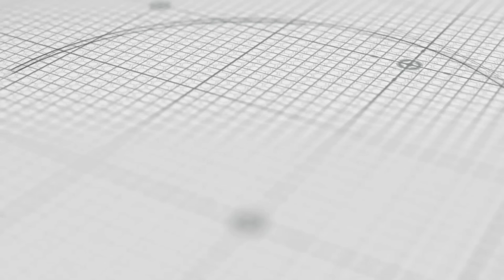ഹൃദയമിടിപ്പ് കൂടിയാൽ സ്വയം ചെയ്യേണ്ട കാര്യങ്ങൾ! / Heart Palpitations Relief!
ഒരാളുടെ ഹൃദയം ക്രമാരഹിതമായോ അസാധാരണ രീതിയിലോ മിടിക്കുന്ന അവസ്ഥയെയാണ് "അർഹിത്മിയ" അല്ലെങ്കിൽ "പാൽപിറ്റേഷൻ" എന്ന് പറയുന്നത്. പലരും ഈ അസുഖമുള്ളതു അറിയുക പോലുമില്ല. എന്നാൽ ഇതിനെ അത്ര നിസ്സാരമായി കാണരുത്. പല കാരണങ്ങൾ കൊണ്ടും ഹൃദയമിടിപ്പ് കൂടാം. വളരെ അപകടകാരിയായ ഒരു ലക്ഷണമാണിത്. നിരന്തരമായ ഉയര്‍ന്ന ഹൃദയമിടിപ്പ് ഹൃദയപേശികള്‍ ദുര്‍ബലമാവുന്നതിനോടൊപ്പം പല ആരോഗ്യപ്രശ്നങ്ങൾക്കും കാരണമാവുന്നു. ഇതിനെക്കുറിച്ചുള്ള വിവരങ്ങളാണ് ഈ വീഡിയോയിൽക്കൂടി ഡോക്ടർ കല നമ്മളുമായി പങ്കുവെക്കുന്നത്.

എങ്ങനെയാണ് ഹൃദയമിടിപ്പ് കൂടുന്നത്? അതിന്റെ കാരണങ്ങളും ലക്ഷണങ്ങളും എന്തൊക്കെയാണ്?  ഹൃദയമിടിപ്പ് ഏതെല്ലാം തരത്തിലുണ്ട്? എങ്ങനെ ഈ രോഗം കണ്ടുപിടിക്കും? നിരന്തരമായ ഉയര്‍ന്ന ഹൃദയമിടിപ്പ് എന്തെല്ലാം ദോഷങ്ങൾ ഉണ്ടാക്കാം? നമ്മൾ ശ്രദ്ധിക്കേണ്ട കാരണങ്ങൾ എന്തൊക്കെ? ഹൃദയമിടിപ്പ് ആശങ്കകൾക്ക് കാരണമാണോ? ഒരു കാർഡിയോളജിസ്റ്റിനെ എപ്പോഴാണ് സന്ദർശിക്കേണ്ടത്? എന്നിങ്ങനെയുള്ള നിങ്ങളുടെ സംശയങ്ങൾക്കുള്ള ഉത്തരങ്ങൾക്കൊപ്പം ഹൃദയമിടിപ്പ് കൂടുന്നത് കുറയ്ക്കാൻ ജീവിതശൈലിയിൽ വരുത്തേണ്ട മാറ്റങ്ങളും നമുക്ക് സ്വയം ചെയ്യാവുന്ന ചില പൊടിക്കൈകളും ഡോക്ടർ കല ഹെൽത്തി ബഡ്സിലെ ഈ വീഡിയോയിലൂടെ നമുക്ക് വിവരിച്ചു തരുന്നു.

കൂടുതൽ അറിയാൻ Dr. Kala’s Healthy Bud’s ലെ ഈ വീഡിയോ കാണുക! ഇതു പോലെ ആരോഗ്യ പരിപാലനത്തിനുള്ള ടിപ്സുകൾക്ക് ഹെൽത്തി ബഡ്സ് സബ്സ്ക്രൈബ് ചെയ്യുക, ഇതിലെ വീഡിയോകൾ മുടങ്ങാതെ കാണുക.

HEART PALPITATIONS RELIEF!

Palpitations are a kind of feelings or sensations that your heart is pounding, racing, fluttering or skipping a beat, often bothersome, but hardly ever having a sign of heart disease. They can be felt in your chest, throat, or neck. You may have an unpleasant awareness of your own heartbeat. Heart palpitations can have causes that aren't due to underlying disease.

In this video, Dr. Kala shares with us essential information about Palpitations that each one of us must be aware. These are explained in detail along with some easy precautions and self remedies to reduce it.

How Do You Calm Heart Palpitations?
What Does Palpitation Feel Like?
What Are the Symptoms and Causes of Heart Palpitations?
How To Diagnosis Heart Palpitations?
Should I Be Worried About Heart Palpitations?
When To Worry About Heart Palpitations
How To Stop Heart Palpitations?
What Are the Home Remedies and Tips to Reduce Heart Palpitations?
What Helps Heart Palpitations Immediately?
What Can I Eat or Drink to Stop Palpitations?
What Foods You Must Avoid If You Have Heart Palpitations?
How Do I Get My Mind Off Heart Palpitations?
Can Palpitations Go Away on Their Own?
How To Get Heart Palpitations Relief?
And More.